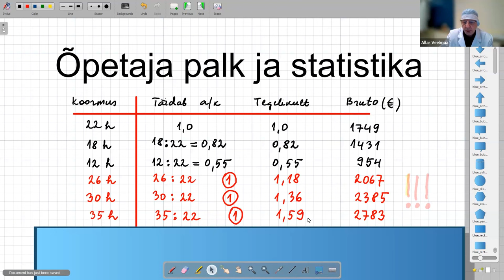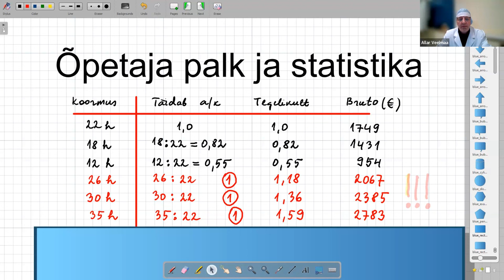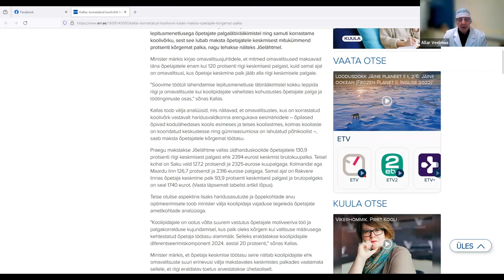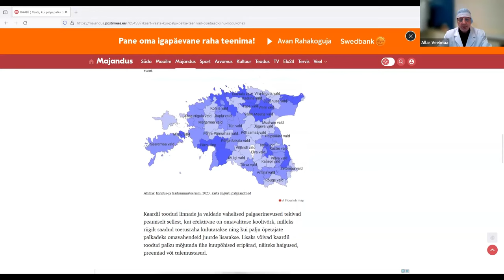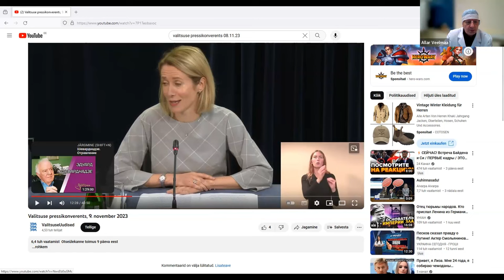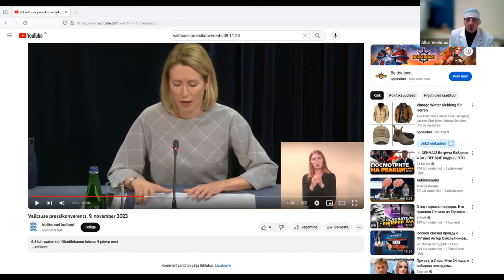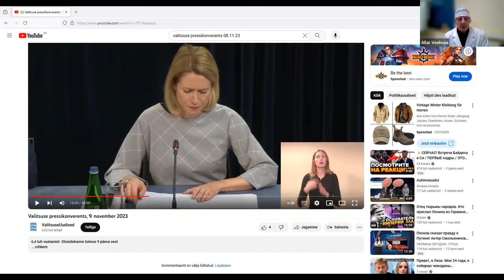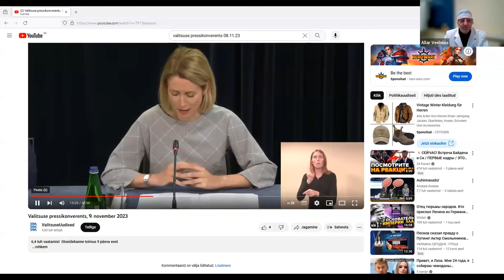Õpetajate megasuurest palgast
Kuidas kujuneb õpetaja palk ja kuidas saab olla keskmine palk nii suur?